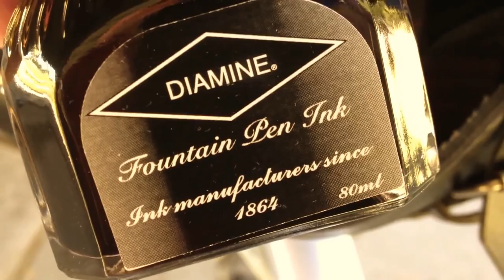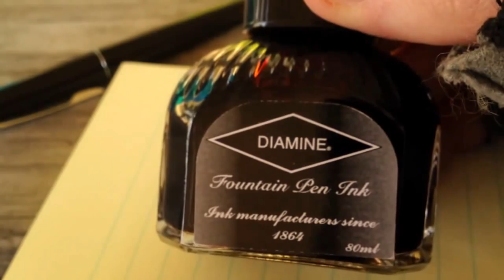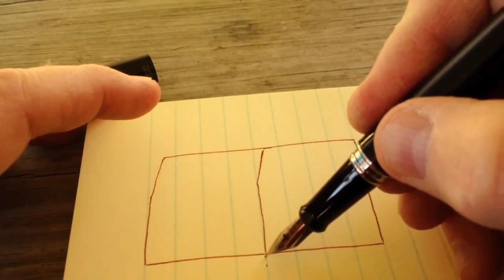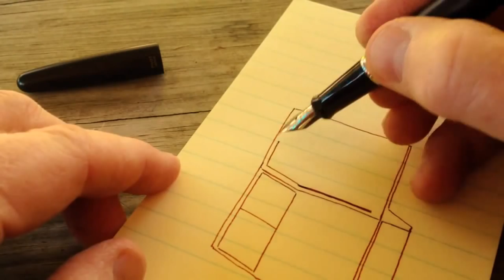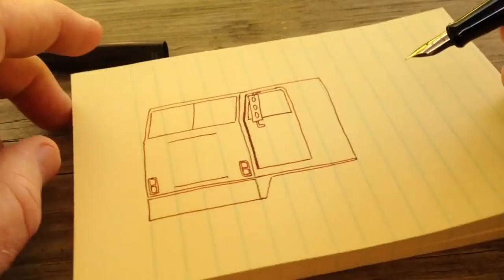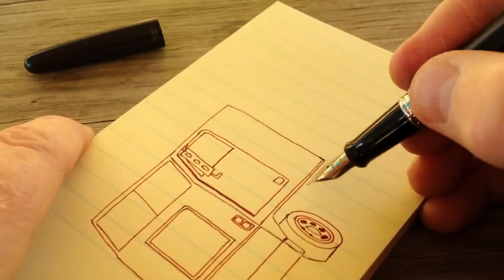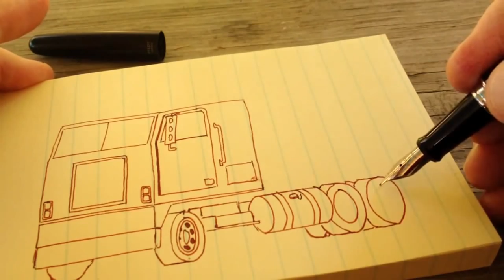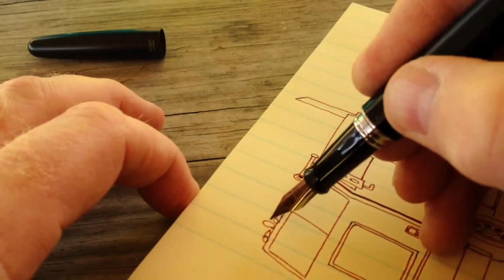Drawing with a Fountain Pen Outdoors - ASMR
Relax as I draw a truck with the Pilot Metropolitan fountain pen.

Please help make my channel the best it can be by becoming a patron of my work

It was such a nice day that I decided to combine my fountain pen hobby with my love of doodling and need for some exercise. The Pilot Metropolitan fountain pen that I reviewed about three weeks ago, finally ran out of ink and in this video I flush out what is left of the Noodler's Widow Maker ink, and refill the fountain pen with Diamine Ancient Copper fountain pen ink. Then I draw you a 1970s cab-over semi truck tractor. I hope you find the video relaxing.

At the 27 minute mark of this video I speculate as to why cab-over style semi tractors are not used much these days and since this video was made I have learned the answer. It turns out that regulatory limits on tractor length were eliminated and the cramped, poor ride quality cab-overs fell out of favor, giving way to the roomier, smooth riding hooded semi tractors. I put this information in an annotation but some devices may not show annotations.